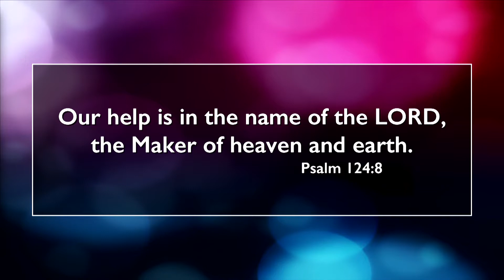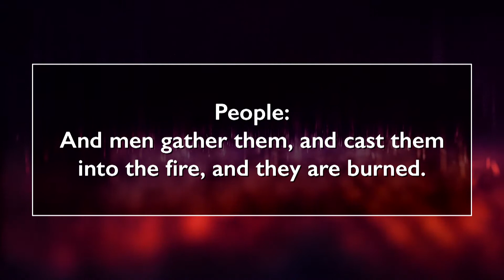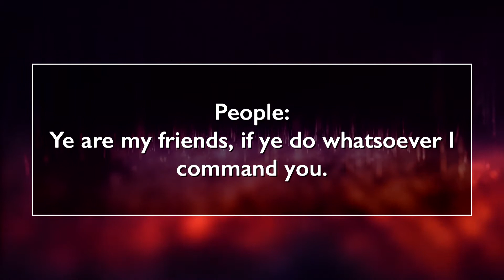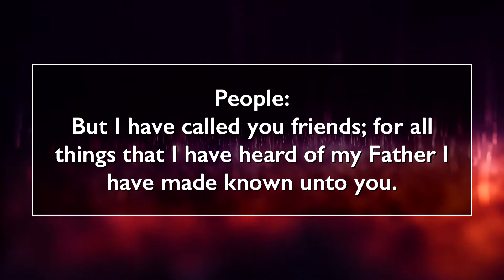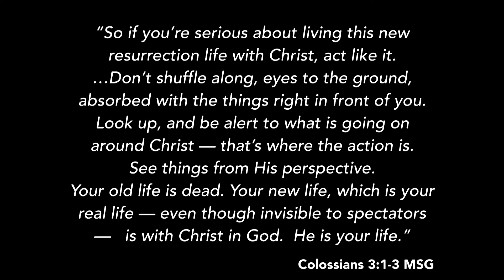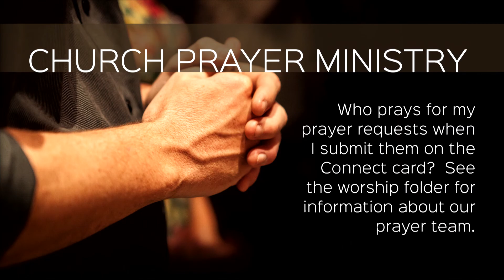January 21, 2018 | 8:15 Traditional Service